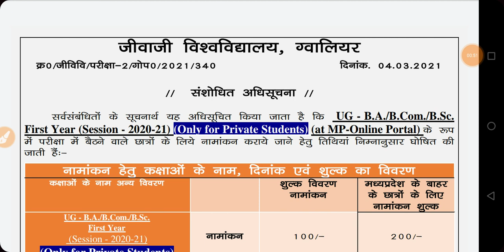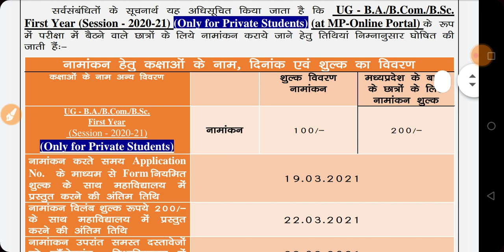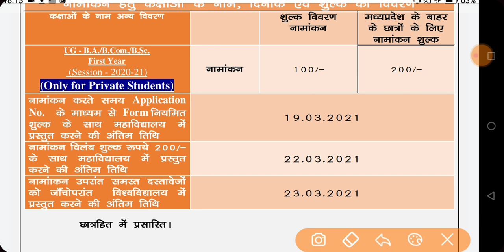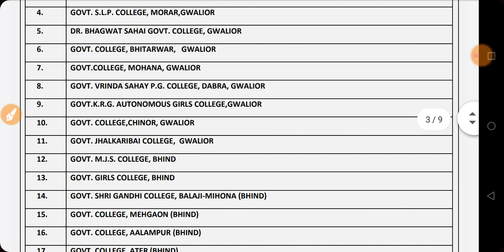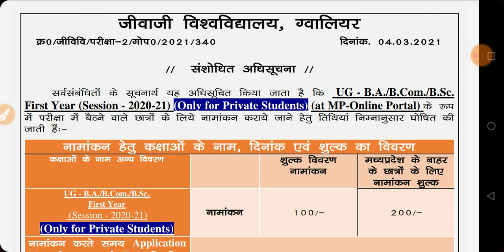jiwaji Private Form Ba, Bsc, Bcom 2021 | Jiwaji UG 1st Year Private Form Kaise Bhare